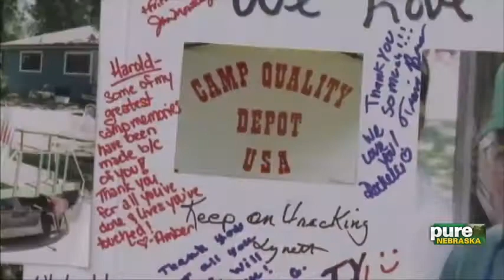Lance's 'Harold Jones Tribute' Journal, May 10, 2017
Harold Jones of Crete passed away in May of 2017 and this special edition of Lance's Journal was re-aired as a tribute to this very generous man.